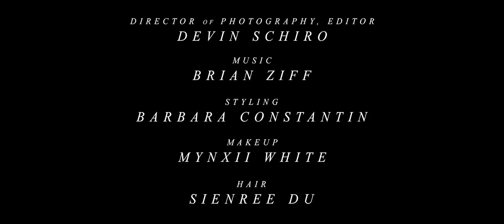Schön! presents | To The Bone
"To the Bone" sees Kendall take a film noir narrative to the screen, styled in Givenchy and Agent Provocateur.

Direction // Devin Schiro & Brian Ziff
Model // Kendall Walters @ Freedom Models
Fashion // Barbara Constantin
Cinematography & Editing // Devin Schiro
Composer // Brian Ziff
Make Up // Mynxii White using TEMPTU
Hair // Sienree Du @ Celestine Agency using Oribe
Make Up Assistant // Brenna Leeper